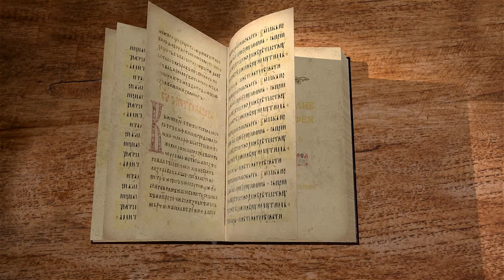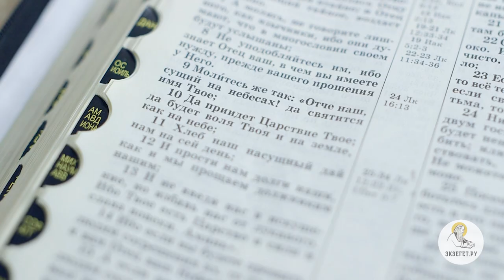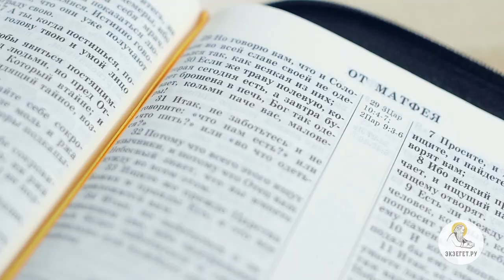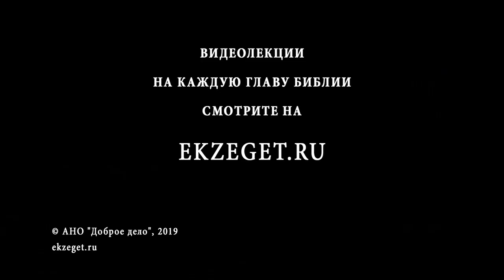Евангелие от Матфея. Глава 6. Андрей Солодков. Новый Завет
Продолжаем цикл лекций Андрея Солодкова на Евангелие от Матфея. Разбираем 6-ю главу:
1 Смотрите, не творите милостыни вашей пред людьми с тем, чтобы они видели вас: иначе не будет вам награды от Отца вашего Небесного.
2 Итак, когда творишь милостыню, не труби перед собою, как делают лицемеры в синагогах и на улицах, чтобы прославляли их люди. Истинно говорю вам: они уже получают награду свою.
3 У тебя же, когда творишь милостыню, пусть левая рука твоя не знает, что делает правая,
4 чтобы милостыня твоя была втайне; и Отец твой, видящий тайное, воздаст тебе явно.
5 И, когда молишься, не будь, как лицемеры, которые любят в синагогах и на углах улиц, останавливаясь, молиться, чтобы показаться перед людьми. Истинно говорю вам, что они уже получают награду свою.
6 Ты же, когда молишься, войди в комнату твою и, затворив дверь твою, помолись Отцу твоему, Который втайне; и Отец твой, видящий тайное, воздаст тебе явно.
7 А молясь, не говорите лишнего, как язычники, ибо они думают, что в многословии своем будут услышаны;
8 не уподобляйтесь им, ибо знает Отец ваш, в чем вы имеете нужду, прежде вашего прошения у Него.
9 Молитесь же так: «Отче наш, сущий на небесах! да святится имя Твое;
10 да приидет Царствие Твое; да будет воля Твоя и на земле, как на небе;
11 хлеб наш насущный дай нам на сей день;
12 и прости нам долги наши, как и мы прощаем должникам нашим;
13 и не введи нас в искушение, но избавь нас от лукавого. Ибо Твое есть Царство и сила и слава во веки. Аминь».
14 Ибо если вы будете прощать людям согрешения их, то простит и вам Отец ваш Небесный,
15 а если не будете прощать людям согрешения их, то и Отец ваш не простит вам согрешений ваших.
16 Также, когда поститесь, не будьте унылы, как лицемеры, ибо они принимают на себя мрачные лица, чтобы показаться людям постящимися. Истинно говорю вам, что они уже получают награду свою.
17 А ты, когда постишься, помажь голову твою и умой лицо твое,
18 чтобы явиться постящимся не пред людьми, но пред Отцом твоим, Который втайне; и Отец твой, видящий тайное, воздаст тебе явно.
19 Не собирайте себе сокровищ на земле, где моль и ржа истребляют и где воры подкапывают и крадут,
20 но собирайте себе сокровища на небе, где ни моль, ни ржа не истребляют и где воры не подкапывают и не крадут,
21 ибо где сокровище ваше, там будет и сердце ваше.
22 Светильник для тела есть око. Итак, если око твое будет чисто, то все тело твое будет светло;
23 если же око твое будет худо, то все тело твое будет темно. Итак, если свет, который в тебе, – тьма, то какова же тьма?
24 Никто не может служить двум господам: ибо или одного будет ненавидеть, а другого любить; или одному станет усердствовать, а о другом нерадеть. Не можете служить Богу и маммоне.
25 Посему говорю вам: не заботьтесь для души вашей, что вам есть и что пить, ни для тела вашего, во что одеться. Душа не больше ли пищи, и тело одежды?
26 Взгляните на птиц небесных: они ни сеют, ни жнут, ни собирают в житницы; и Отец ваш Небесный питает их. Вы не гораздо ли лучше их?
27 Да и кто из вас, заботясь, может прибавить себе росту хотя на один локоть?
28 И об одежде что заботитесь? Посмотрите на полевые лилии, как они растут: ни трудятся, ни прядут;
29 но говорю вам, что и Соломон во всей славе своей не одевался так, как всякая из них;
30 если же траву полевую, которая сегодня есть, а завтра будет брошена в печь, Бог так одевает, кольми паче вас, маловеры!
31 Итак не заботьтесь и не говорите: «что нам есть?» или «что пить?» или «во что одеться?»
32 потому что всего этого ищут язычники, и потому что Отец ваш Небесный знает, что вы имеете нужду во всем этом.
33 Ищите же прежде Царства Божия и правды Его, и это все приложится вам.
34 Итак не заботьтесь о завтрашнем дне, ибо завтрашний сам будет заботиться о своем: довольно для каждого дня своей заботы.